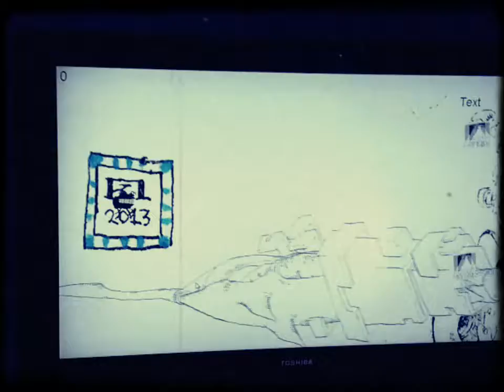Solat - Playable Prototype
Making a fast prototype of Solat with Construct 2.